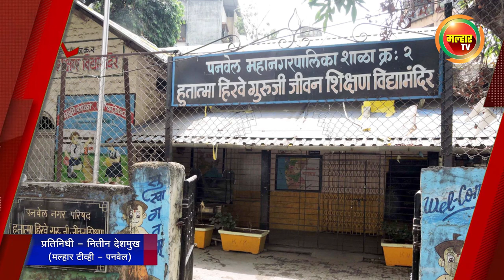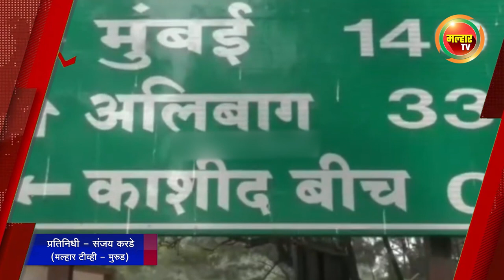सकाळच्या बातम्या (मल्हार टीव्ही) - १० जून २०२२ | Sakalchya Batmya (MalharTV) - 10th June 2022